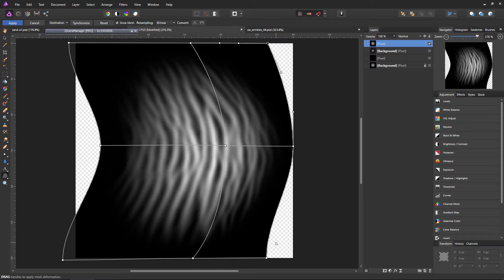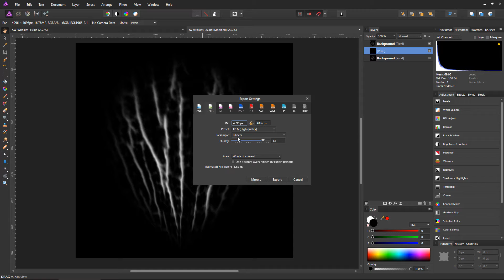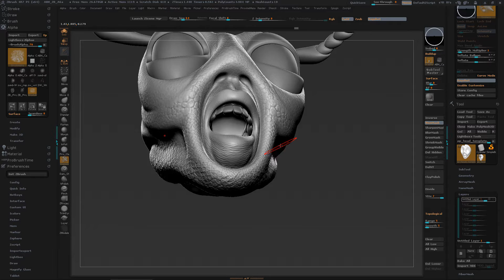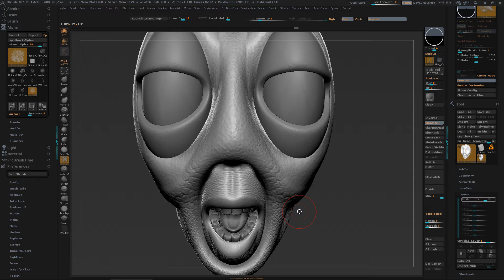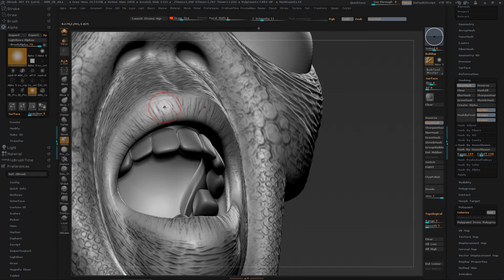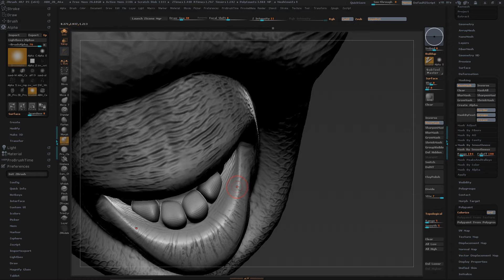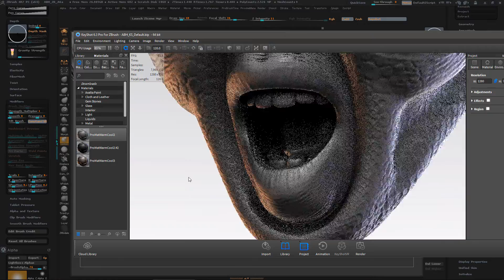ZBrush | Who Wants to Play? Part 9: Alpha Adjustments with Affinity Photo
Here's part 9: I narrate over some action in Affinity Photo.  I re-work 2 existing alphas to make them a bit more suited for the model.  I miss-ed recording part of the ZB session, but you still can get the idea about changing up the alphas.   If you like the Custom UI you can get it